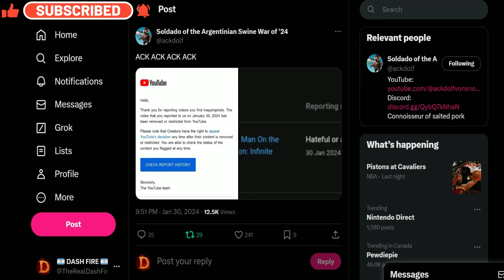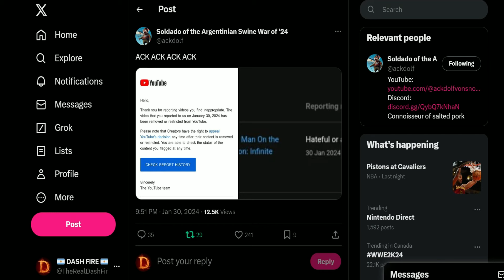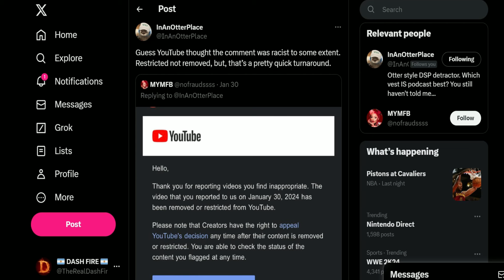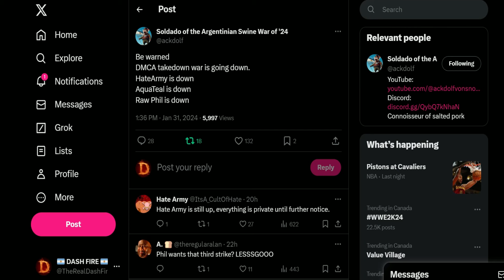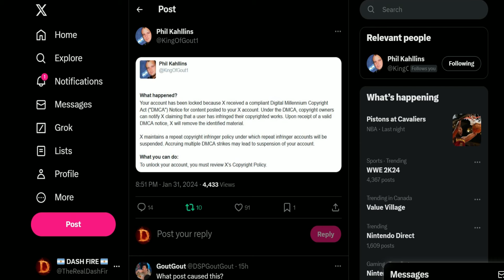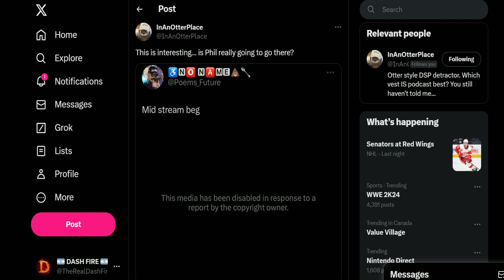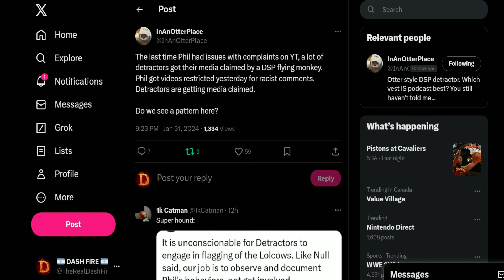DSP Gets Youtube Karma - Detractor Channels Under Attack!